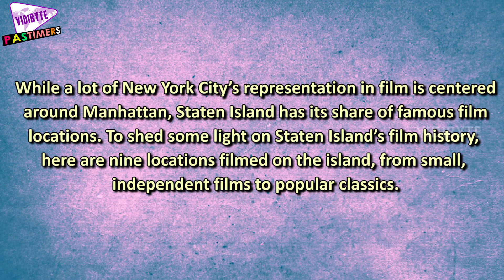9 Famous Staten Island Film Locations